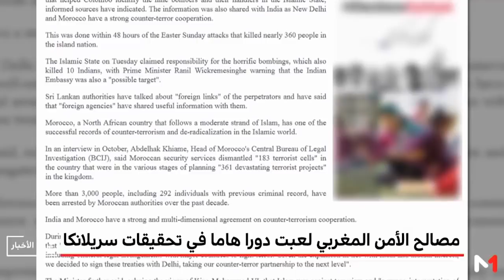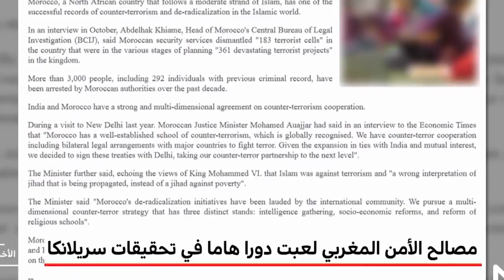المخابرات المغربية / الجزائر البوليساريو / زكرياء المومني